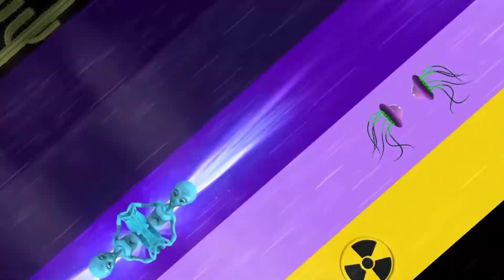● Szaiko Man | Tengo -.5 ¿Qué Aprender?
(Producción) [Szaikoman]

°2020 All Rigths Reserved © °